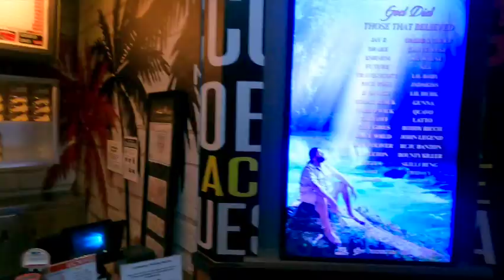{^}{^}{^}Orlando to Tavarres to Ocala and back home (+)(_)(%)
finally got a chance to check out The Licking in Orlando.